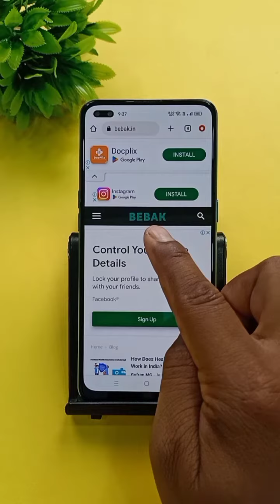WhatsApp New Latest Tips and Tricks Foryou ✔️💯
Hello Everyone.

How to Set Full Profile DP

Love Tadka YouTube Channel
Tech Love Tadka YouTube Channel
Android Phone Setting
HogaToga Technical Boss Android Apps
Best Ringtone Hindi
Technical video mobile tips and tricks WhatsApp tips and tricks WhatsApp setting WhatsApp new feature mobile hacks Android phone setting new new WhatsApp trick Truecaller Android apps review Hoga toga Apps